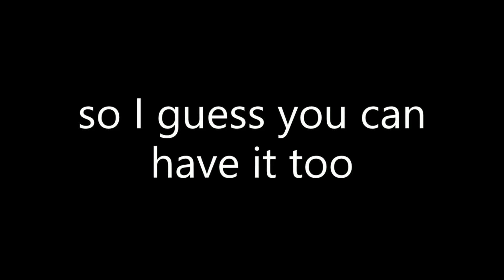(read description) Some short lil FL Studio loops as a little inspiration to get your project goin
I've been goofin around with FL 11, 12, and 20 since I was 11, and although I don't have nearly all the projects I've made anymore, I thought I'd put some up on here (.flp download link at the bottom of description). I promise I try making a coherent song more than once every two years, a bunch of stuff just doesn't get off the ground. I love doin this stuff, but I've been super caught up in trying to out-do myself each time I actually put a whole thing out and it's led me to scrapping a ton of in-the-moment ideas. The actual music I make starts off the exact same way, and I hope maybe this could provide some inspiration to other people who might stumble down here.

  By the way, if you are lookin for inspiration and/or you're caught in a slump creatively, music or not, I just wanna let you know that I'm certain you've got mountains of talent in that noggin o' yours, and don't let the idea of outdoing yourself bog you down. Not every projects gonna make it all the way out, but don't ever let that stop you from giving them the chance. Put your whole heart into everything you do, but give it a rest every once in a while. You're not losing your touch if you need a bit to think of an idea. You've got this, it just might take a little while, and you've got people that are more than willing every day to help you get up every step.

Tracklist:

lil intro message: 0:00

File name: All Birds are Pigeons... Except Pigeons, Pigeons are Just Assholes: 0:18

File name: Bapadeeba: 0:38
Date created: 10/08/22 (original progression in early 2020-ish)

File name: Beebus: 1:29

File name: BinkusBoonkus: 1:49

File name: Boingus: 2:03

(Can ya tell I like starting them with "B" yet?)

File name: BoopBeepBopBoopBeepBop: 2:30

File name: Borgir: 3:02

File name: Buhscuse Me Huh: 3:15

(How bout now?)

File name: Donkles: 3:37

File name: FeeFiFoFum: 5:35

File name: Feemburt: 7:15

File name: FunkoBlunko: 7:26

File name: fuqqit: 7:37

File name: goofy goober: 8:02

File name: Hamilton Burgeron: 8:16

File name: Hlem: 8:30

File name: Nearest Rain is 69 Miles Away: 8:44

File name: Ooo Boi: 9:32

File name: WaporVave: 11:33

File name: weewaa: 12:44

File name: Whale Song: 14:05

File name: Whale-fi: 14:23

Non-stock plugins used:
Spitfire LABS (free)
Serum (paid, $189)
Sine Player Piano (free)
Magic 8bit Plug 2 (free)